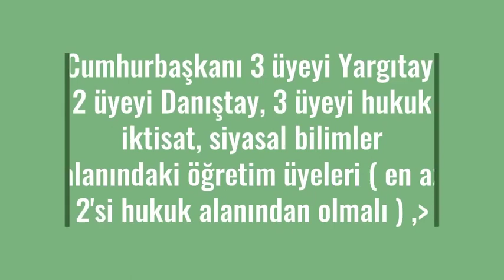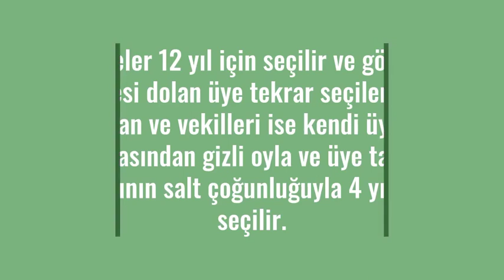Anayasa Mahkemesi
2018 lisans kpss vatandaşlık soruları,
kpss lisans vatandaşlık çıkmış sorular,
2019 lisans kpss vatandaşlık soruları,